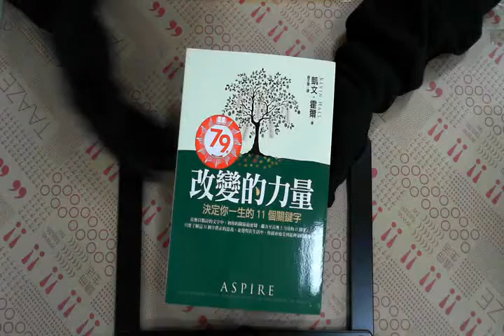TAAZE｜改變的力量：決定你一生的11個關鍵字 ... 二手書書況 9789578037915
TAAZE｜讀冊生活網路書店「改變的力量：決定你一生的11個關鍵字」，找二手書請至